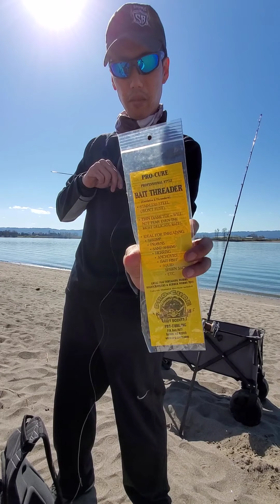Columbia River Spring Chinook Herring Casting Rig for Bank Fishing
Mark Evans demonstrates how he constructs his "Herring Rig for bank fishing" on the Columbia River in the North West. Specifically used for Spring Chinook. Step by step instructions on all components of the rig.